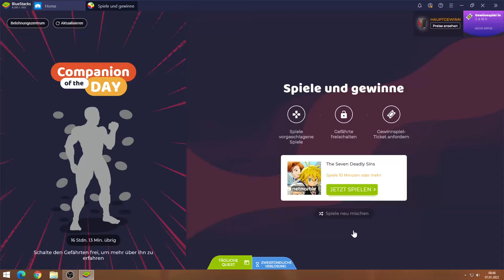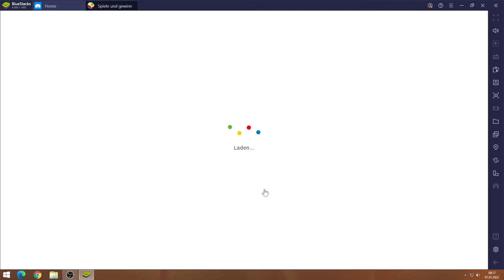7DS #07.01 JndT (BlueStacks)